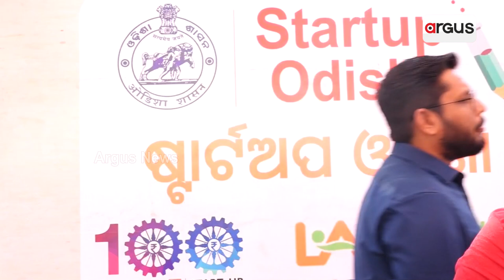"ଆମେ ଓଡିଶାରୁ ଆରମ୍ଭ କରିଥିଲୁ, ଏବେ ୭ଟି ଦେଶରେ ପରିବେଷିତ କରୁଛୁ"